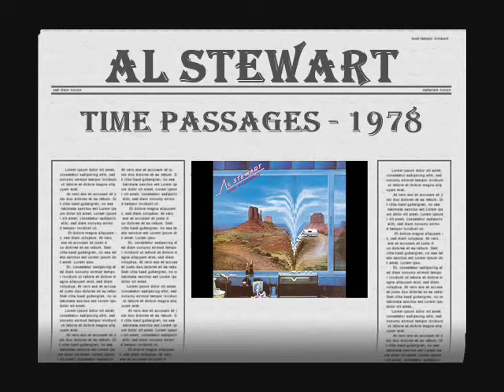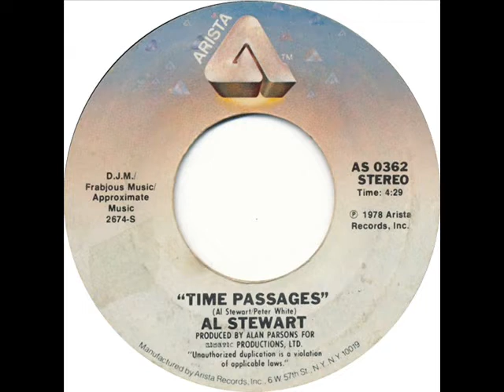AL STEWART - TIME PASSAGES - 1978 HQ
Al Stewart (5 de setembro de 1945), registrado como Alastair Ian Stewart, é um músico, cantor e compositor britânico [1] conhecido por seu sucesso de 1976 "Year of the Cat" do álbum (disco de platina) Year of the Cat.

Stewart chegou ao estrelato após participar do British folk revival durante os anos 1960s e 1970s, desenvolvendo seu estilo único de combinar canções folk-rock e temas ligados à eventos e personagens da história.[2]
Seu álbum debutante foi The Elf, reforçada pela versão dos Yardbirds "Turn into Earth", lançado em 1966 pela gravadora Decca Records, e incluia participações do guitarrista Jimmy Page (depois Yardbirds e Led Zeppelin), o primeiro de muitos guitarristas que tocaram com Stewart, incluindo Richard Thompson, Tim Renwick e Peter Branco). Este álbum foi reeditado em CD em 2007. Em seguida, assinou com a gravadora Columbia Records (CBS, no Reino Unido), lançando seis álbuns. Sendo que os primeiros quatro destes atraíram relativamente pouco interesse comercial , mas sua popularidade cresceu de forma constante devido seus álbuns conterem letras introspectivas mais incisivas de Stewart.